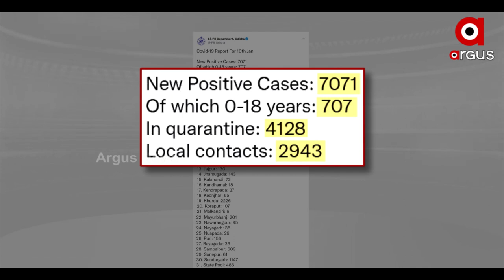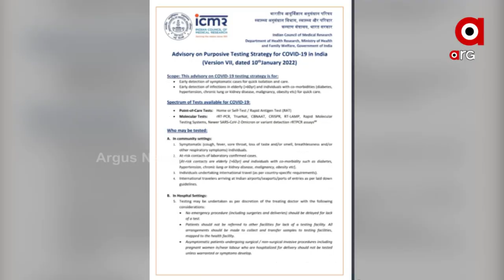ରାଜ୍ୟରେ ଅଣାୟତ୍ତ କୋରୋନା ସ୍ଥିତି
ଗୋଟିଏ ଦିନରେ 7071 ଆକ୍ରାନ୍ତ ଚିହ୍ନଟ
ଖୋର୍ଦ୍ଧାରେ ସର୍ବାଧିକ 2 ହଜାର 226 ପଜିଟିଭ
ରାଜ୍ୟରେ ଅଣାୟତ୍ତ କୋରୋନା ସ୍ଥିତି । ଗୋଟିଏ ଦିନରେ ଆକ୍ରାନ୍ତଙ୍କ ସଂଖ୍ୟା 7 ହଜାର ଟପିଛି ।  ରାଜ୍ୟରେ ଓମିକ୍ରନ ଟେଷ୍ଟିଂ ପାଇଁ ନୂଆ କିଟ୍ ଓମିସିୟୋର ମଗାଇଛନ୍ତି ରାଜ୍ୟ ସରକାର । ଆଇସିଏମଆର ପକ୍ଷରୁ ଆସିଛି ନୂଆ ଗାଇଡଲାଇନ୍ ।